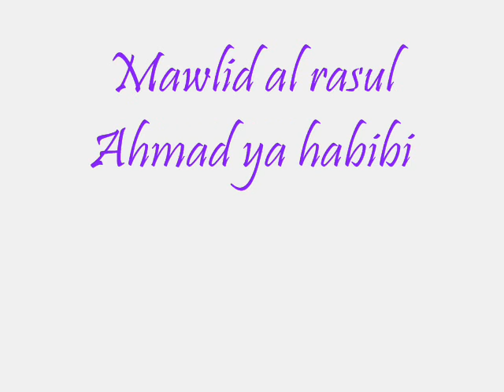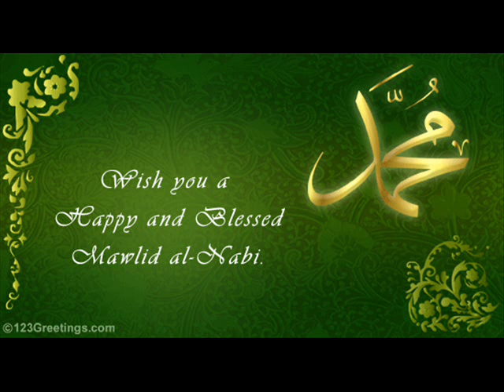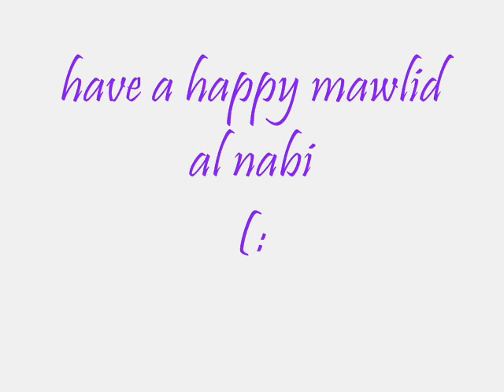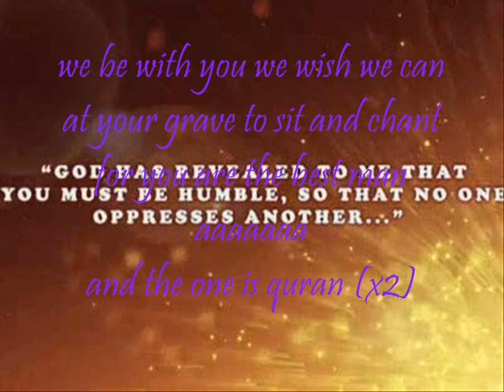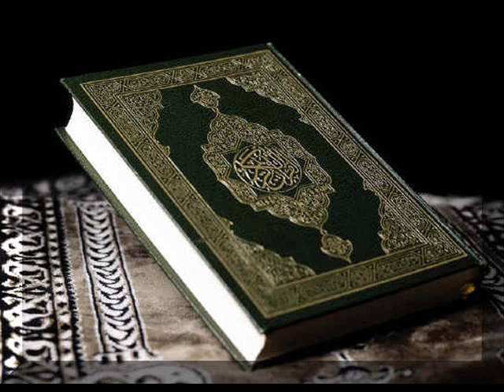Ahmad Ya Habibi - Nasheed about Prophet saw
In honour of the prophet :)